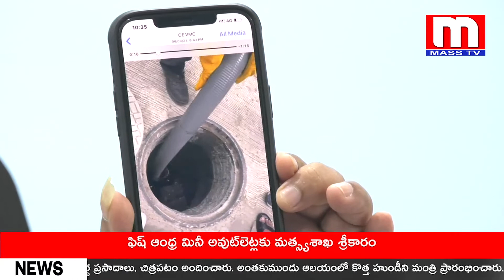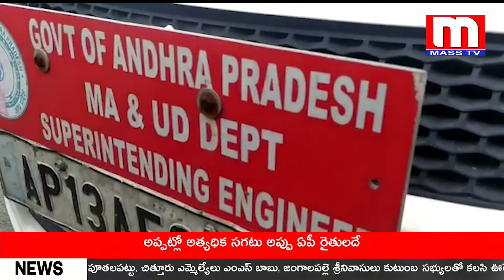mass tv news bulleten ||12-09-2021 news